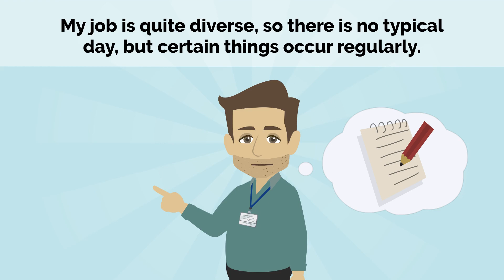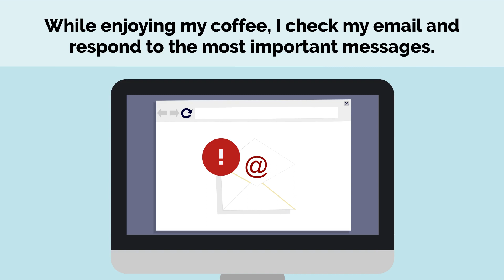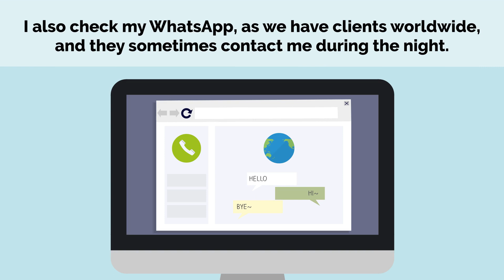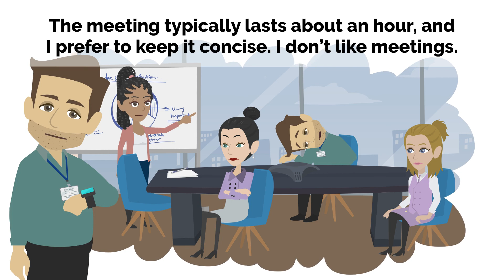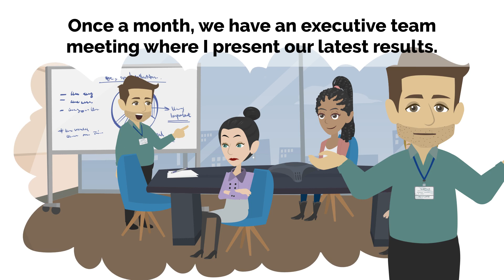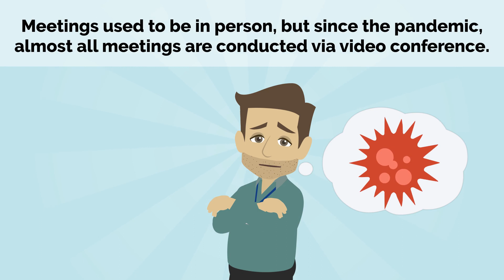Daily Routine in English - A Day in the Life of a Chemical Company Manager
Explore the daily routine of a Chemical Company Manager in this English learning video.

Learn tons of vocabulary about tasks and regular activities of a common workday.

From handling emails and meetings to analyzing marketing data and participating in video conferences, get a firsthand look at the life of a professional.

You will learn a lot of work-related vocabulary and typical phrases used in the working world.

Typical expressions used at work you can find in the video:

"Pour myself a coffee to wake up."
"Check my email and respond to the most important messages."
"My inbox is usually full in the morning."
"Have a meeting with the other members of my marketing team."
"Discuss ongoing projects, review numbers, and set targets."
"The meeting typically lasts about an hour."
"Connect with colleagues from other departments and neighboring companies."
"Come across valuable information during these conversations."
"Spent analyzing marketing data on the computer."
"Identify successful and unsuccessful products and understand why."
"Present our latest results in the executive team meeting."
"Participate in video conferences with customers, superiors, and suppliers."
"Meetings conducted via video conference due to the pandemic."
"Go on business trips to visit different places."
"Prefer going out for lunch instead of eating at the staff canteen."
"Submit weekly and monthly reports to the head office."
"Allocate some time to work on the reports every evening."
"Read marketing and industry articles to stay up to date."
"Leave the office around six o'clock, except on Fridays when I finish by 4 pm."
"Occasionally have to work late to complete an important project."

You can find on our channel a complete and free english course for beginners and advanced learners. We also publish exercises and quizzes to help you practice and improve your skills.